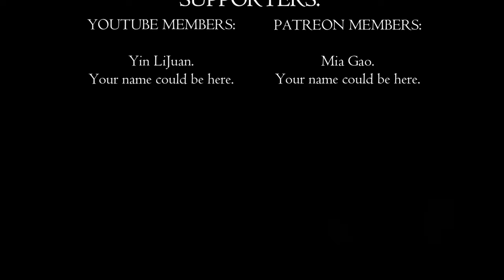Survivors vs. The Undead Horde! | Left 4 Dead Ep. 7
Welcome back, survivors! 🧟‍♂️🔫 Get ready for another heart-pounding episode as we battle through hordes of the undead in this intense gameplay adventure. Join me on this wild ride as we face off against zombies, tanks, and more! 🚗💥 Don't miss out on the action-packed finale that will leave you on the edge of your seat! 🎮🔥

What to Expect:

A hilarious and action-packed gameplay episode.
Intense battles against zombies and tanks.
Challenges finding ammo and resources.
A thrilling finale that will keep you hooked until the very end.
Get ready to laugh, scream, and cheer as we fight our way to survival in this epic adventure!

PC Specs:

CPU: Intel Core i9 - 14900K @ 3.2GHz
Ram: 64GB
GPU: RTX3060ti 4GB.

00:04 - Introduction and Tank Encounter
01:18 - Resource Scramble and Boomer Encounter
02:36 - Uneventful Campaign and Zombie Headshot
03:45 - Tank Attack and Desperate Search for Supplies
04:57 - Surviving the Tank and Moving Forward
06:05 - Finding a Safe Spot and Regrouping
07:14 - Encountering Another Tank and Fighting Back
08:49 - Restarting the Generator and Final Stand
09:42 - Escaping on the Truck and Victory
10:27 - Outro and Thanking Supporters